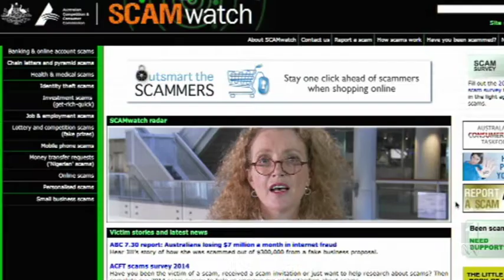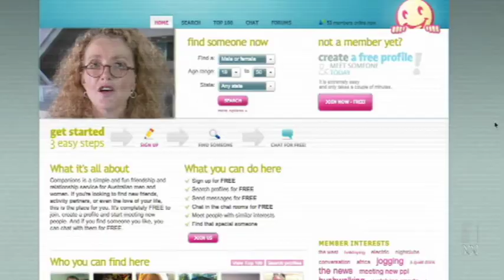IF I COULD SAY ONE THING: DELIA RICKARD | The Checkout | ABC1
Delia Rickard, Deputy Chair of the ACCC explains how you can protect yourself from online scams.

Find out more about scams and how to protect yourself

This year The Checkout is outsourcing its promos. or checkoutmypromo